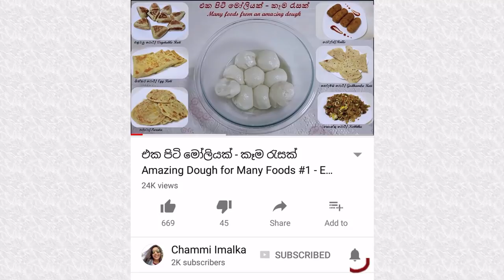Buttercream Rose Buds බටර්ක්‍රීම් රෝස පොහොට්ටු by Chammi Imalka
Buttercream Rose Buds බටර්ක්‍රීම් රෝස පොහොට්ටු

Special thanks for the Background Music :-)
Provided by the composer Roby Ardiyansah
Title: Emotional Piano